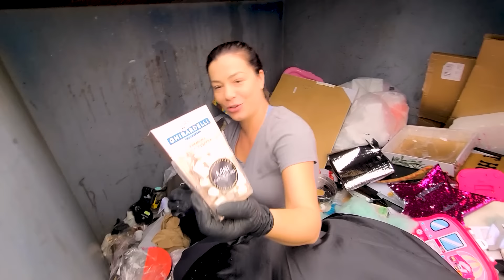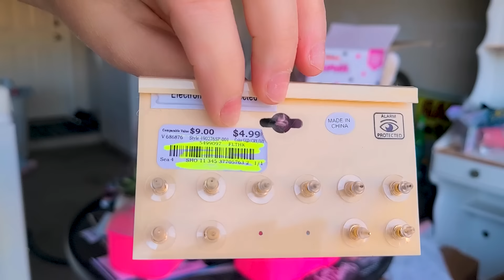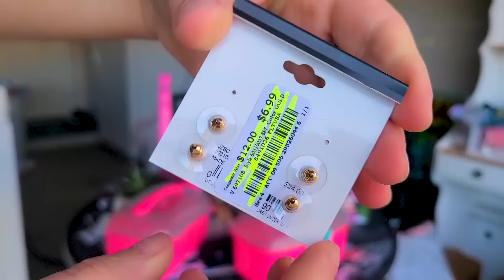OLHA O QUE FAZEM PARA NOS NAO PEGARMOS AS COISAS # DUMPSTER 😭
Beijos 💖